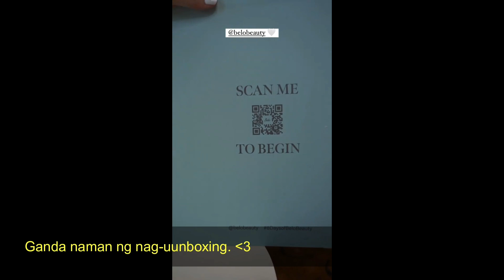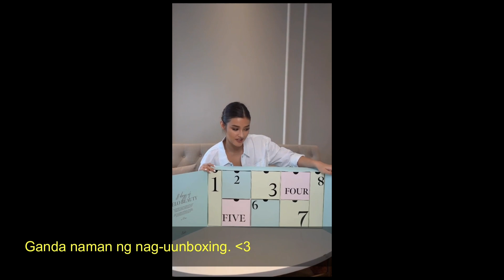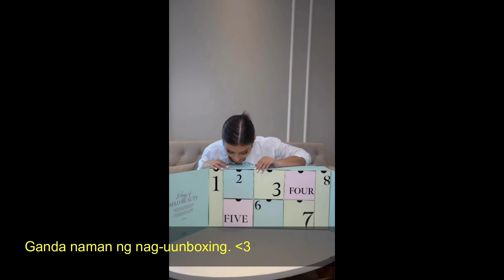LIZA SOBERANO GANAP TODAY. SUPER THANKFUL SYA | AUGUST 10, 2021